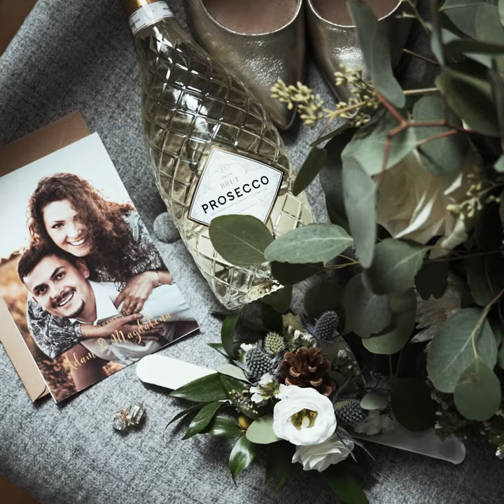MAGDALENA & ADAM | WEDDING TRAILER | 17.09.2021 | LIGHTLEAVES.PL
▬ ZOBACZ inne nasze filmy ślubne  ▬▬▬▬▬▬▬▬▬▬▬▬

2021